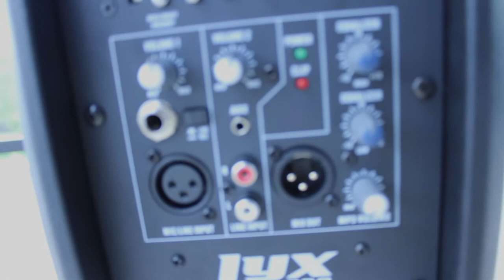Dj Must Have| LyxPro Spa-8 Compact Portable PA System Speaker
(( FOLLOW ME))